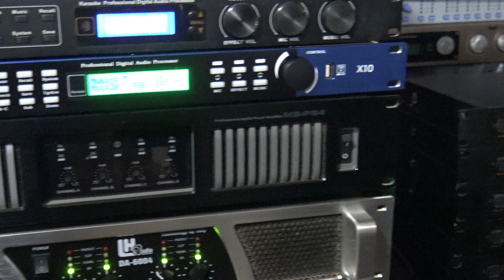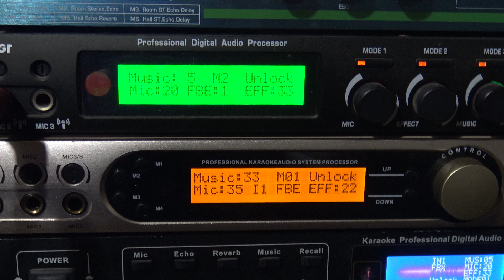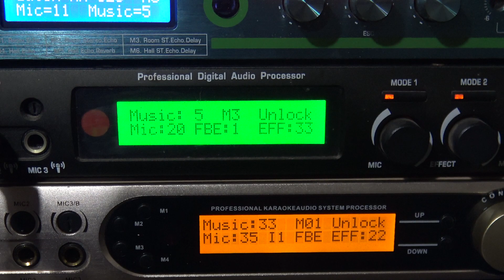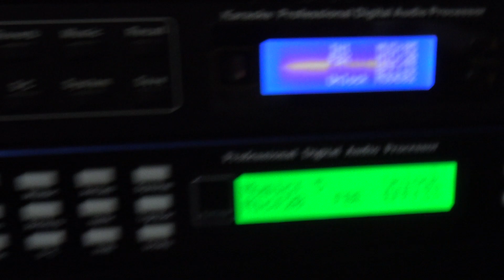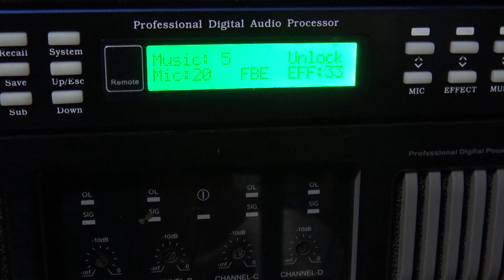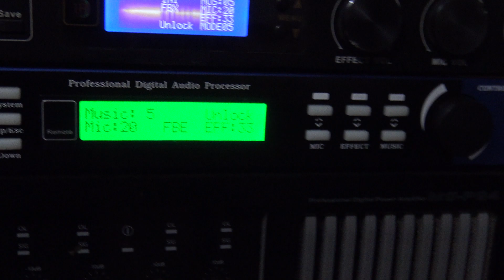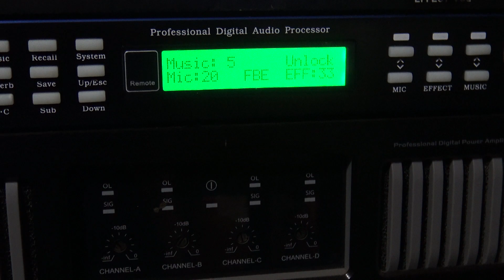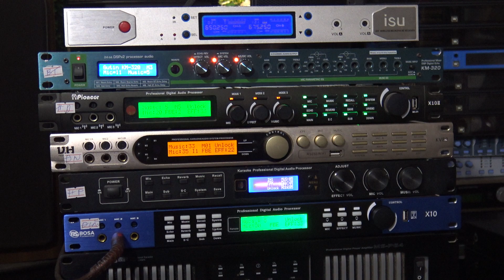Tét Thử Vang Số Gửi Căn Chỉnh Ngày 6-11-Là Người Dùng Khó Tự Mình Căn Chỉnh HAY Vang Số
Tét Thử Vang Số Gửi Căn Chỉnh Ngày 6-11-Là Người Dùng Khó Tự Mình Căn Chỉnh HAY Vang Số-Thanh Hồng Audio KTV-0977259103